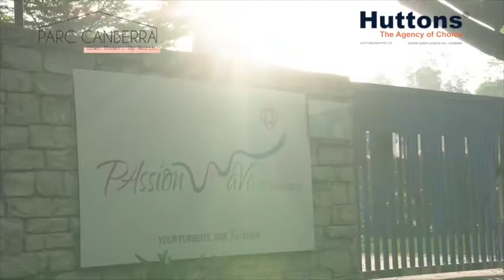Parc Canberra EC @ Canberra By Hoi Hup & Sunway Flythrough Video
Parc Canberra is a New and Upcoming Executive Condo (EC) located in the North Region of Singapore in the estate of Sembawang, with a land site area of more than 194,204 square feet, bounded by Sembawang Road, Canberra Link and Canberra Drive. It is a short walk to upcoming Canberra MRT Station, which is between Yishun and Sembawang MRT Station, serving the North-South Line, and is opened in 2019 for operation.